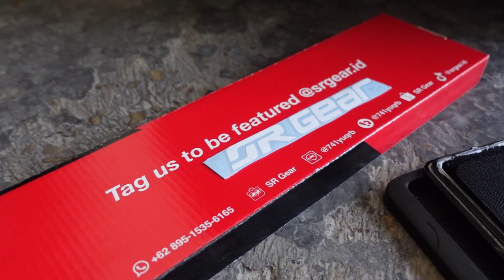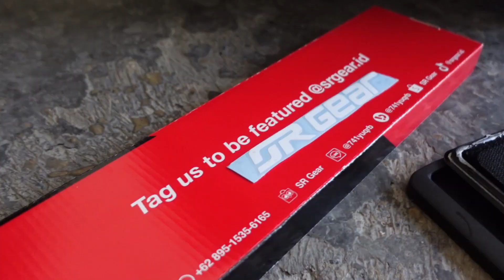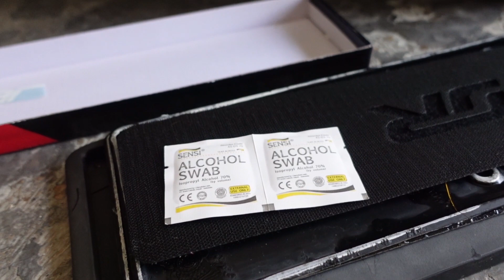KIA PICANTO PASANG FRAMELESS PLATE GAIS! CAKEP BANGET EMANG PRODUK SR GEAR! Clean Look Parah!!!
Halo gais, kali ini kita akan melakukan pemasangan Frameless Plate untuk KIA Picanto nih gais. Jadi untuk apa sih frameless plate? Frameless plate kebanyakan digunakan oleh mereka yang menginginkan tapilan clean gais, akan tetapi tetap dengan menggunakan Plat Nomor Kendaraan ya gais. Nah penasaran kan, bagaimana tutorial pemasangannya? Tonton sampai habis yaa!